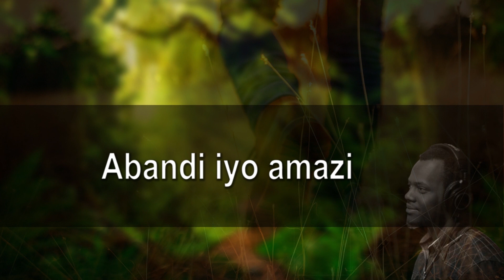UHINDURA AMATEKA by NDABARINZE MANOA (Video Lyrincs 2022)